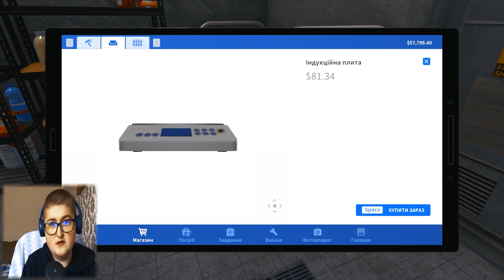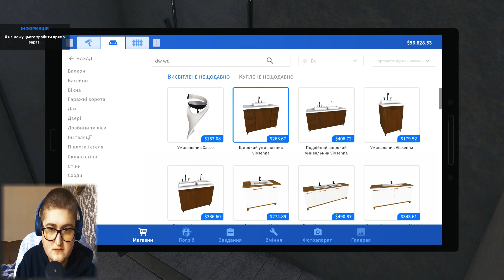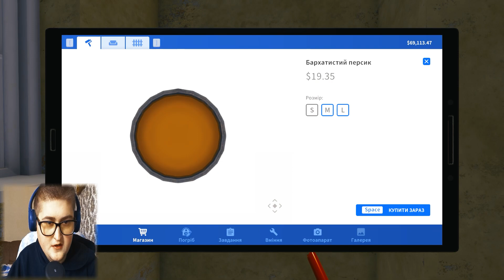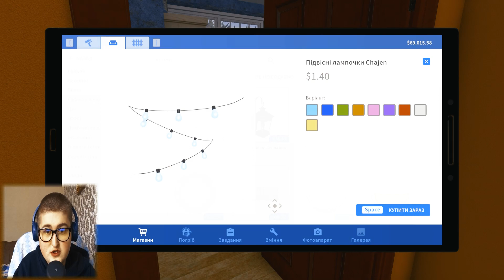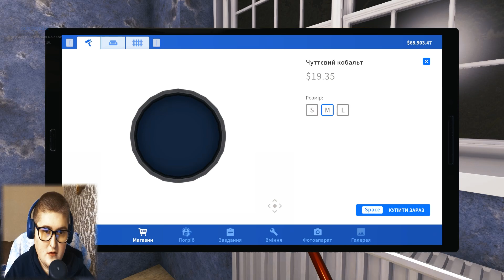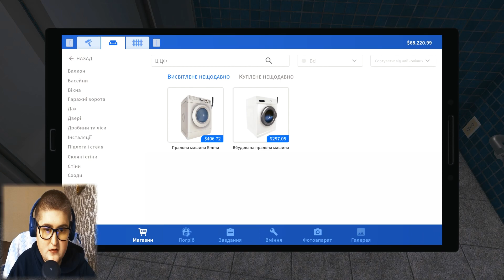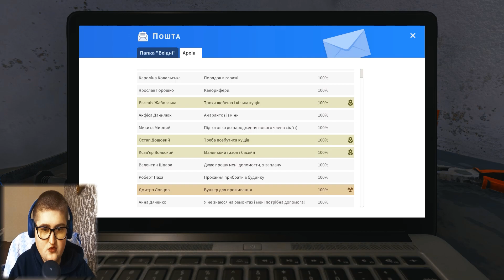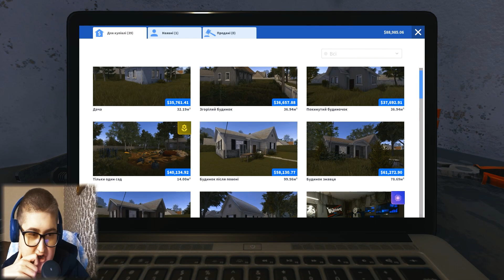Проходження House Flipper Частина 5 (Встановлення плитки)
Геймплей передбачає лагодження властивостей з метою отримання прибутку. Завдання, які можна виконати, включають фарбування, укладання плитки, прибирання, встановлення та демонтаж. Гравці можуть лагодити та персоналізувати власні будинки, лагодити будинки в квестах і купувати будинки для ремонту та продажу.

Gameplay involves fixing up properties in order to create a profit. Tasks that can be performed include painting, laying down tiles, cleaning, installations, and demolition. Players can fix and personalize their own homes, fix houses in quests and buy houses to fix and sell.

Плейлист: House Flipper